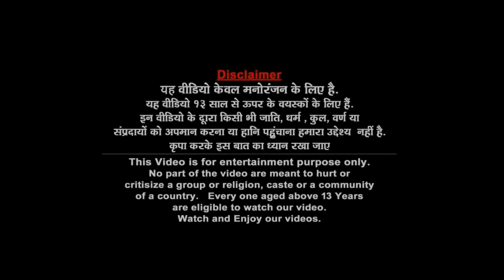गरीब बनाम आमिर का रोबोट Garib Vs Amir Ka Robot Money Robot Hindi Kahaniya हिंदी कहानी Comedy Video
Robot
Hindi Kahaniya
जादुई सुपर ट्रक रोबोट
हिंदी कहनिया
Comedy
Robot Cartoon
Robot Story
Robot Kahani
Robot ki kahani
Robot robot

Watch:गरीब बनाम आमिर का रोबोट Garib Vs Amir Ka Robot Money Robot Hindi Kahaniya हिंदी कहानी Comedy Video